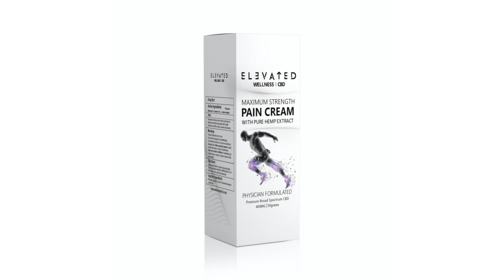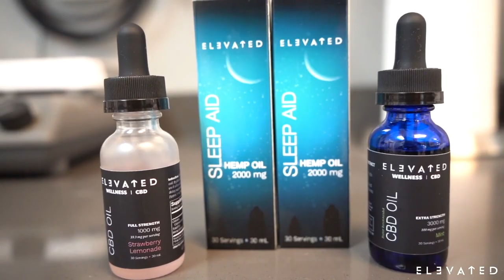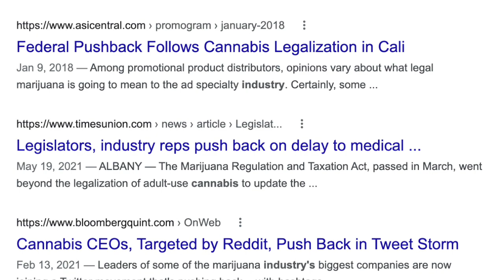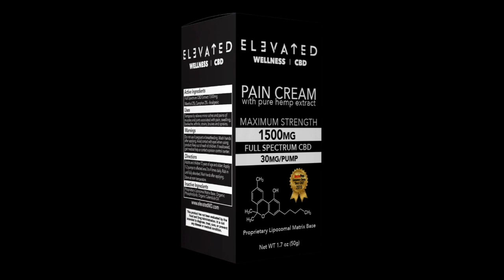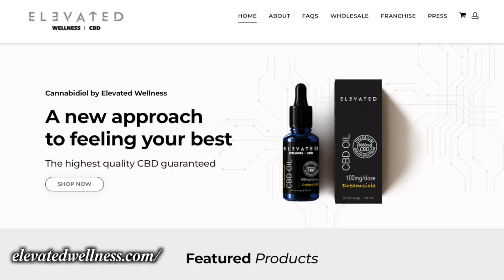Interview with Daniel Britt & Ross Anderson, CMO & COO of Elevated Wellness CBD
Emerald interviews Daniel Britt & Ross Anderson, CMO & COO of Elevated Wellness CBD. They speak on their love and passion for cannabis and their experience in pharmacy which launched them to create Elevated. Currently, they have multiple locations in Texas but plan to start franchising in order to reach more customers. With a range of offers, they discuss the importance of details and the science behind how each of their products help customers. Because of their product differentiation and formulation, their pharmaceutical products stand out in the CBD industry.